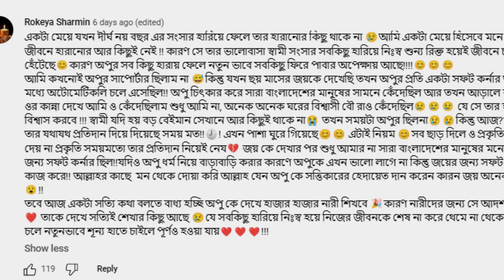সব ছাড় দিলেও প্রকৃতি কখনো ছাড় দেয় না- অপু বিশ্বাস নিশ্চয়ই তালি দিচ্ছেন! কোনো ক্ষমা হবে না বুবলীর